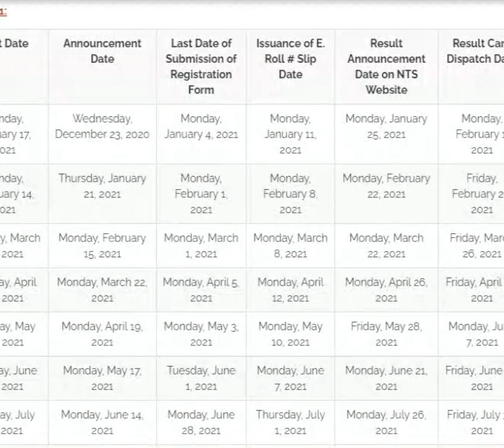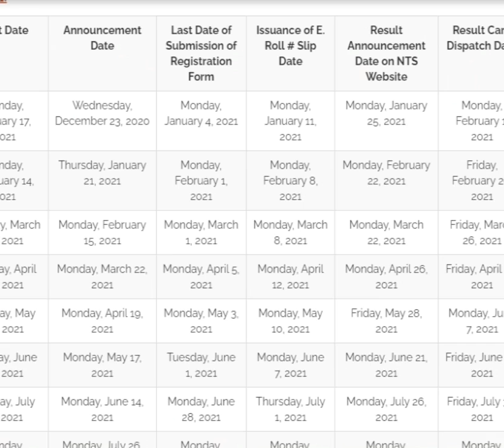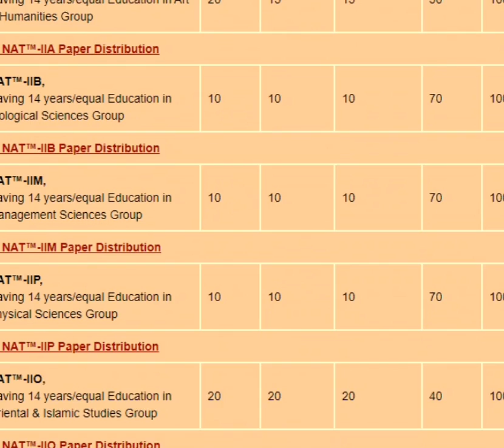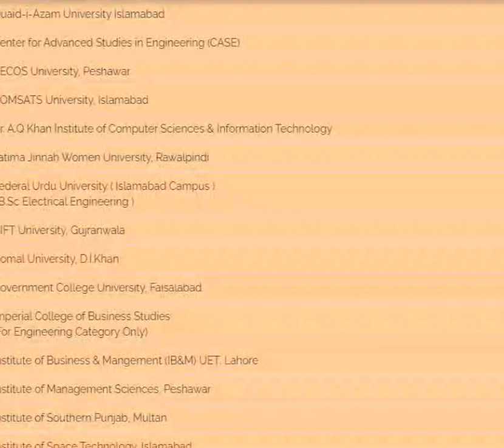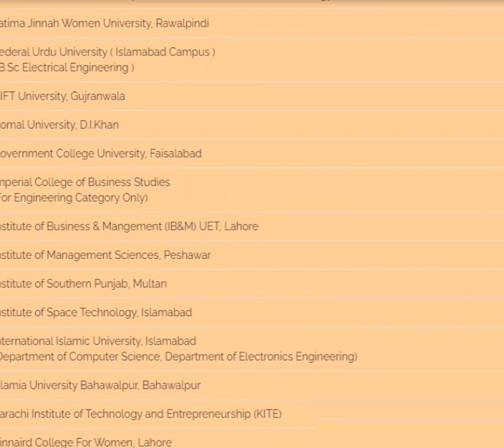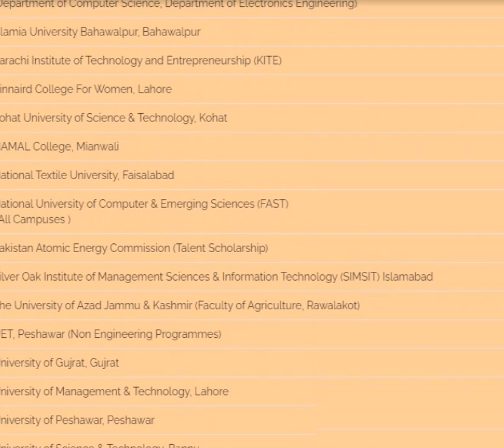National Aptitude Test 2021 COMPLETE INFORMATION| Format, Schedule, Apply & Universities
National Aptitude Test (NAT) is an important entry test conducted by National Testing Service (NTS) in different major cities across Pakistan. Those students who are in Intermediate Part-2 or have completed their Intermediate can attempt this test. NAT can get you admission in various Engineering & IT as well as Medical Universities.
Universities and Institutes that give admission on the basis of NAT include:
- COMSATS University, Islamabad (All Campuses)
- National University of Computer & Emerging Sciences (NUCES-FAST University) – (All Campuses)
- Institute of Space Technology (IST), Islamabad
- Dr. A. Q. Khan Institute of Computer Sciences & Information Technology (KICSIT), Kahuta
- National Textile University (NTU), Faisalabad
- NFC Institute of Engineering & Technology (NFC-IET), Multan
- National University of Technology (NUTECH), Islamabad
- Fatima Jinnah Women University (FJWU), Rawalpindi
- Sir Syed CASE Institute of Technology, Islamabad
- NFC Institute of Engineering & Fertilizer Research (NFC-IEFR), Faisalabad (Other Provinces than Punjab for Reserved Seats)
- Namal Institute, Mianwali
- The Islamia University of Bahawalpur (All Campuses)
- Kohat University of Science & Technology (KUST), Kohat
- Air University, Islamabad (BBA Only)